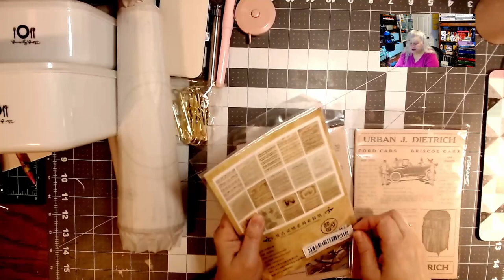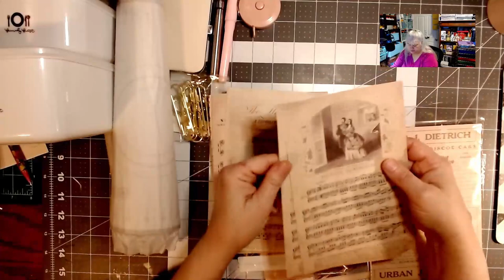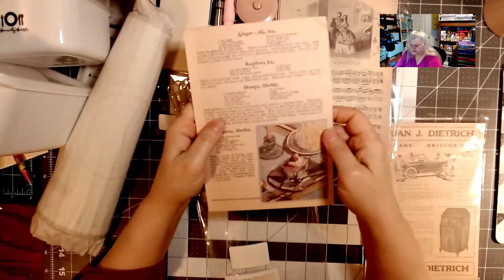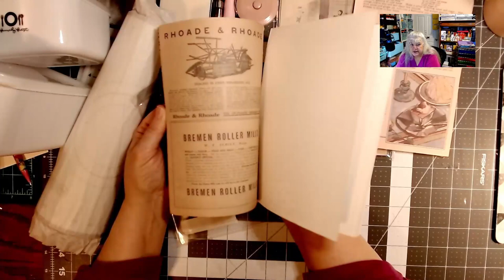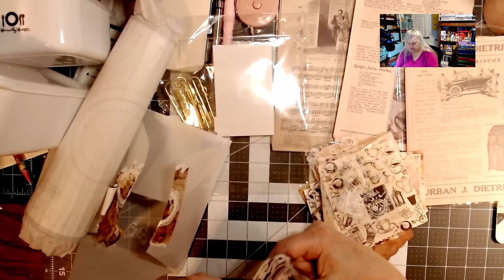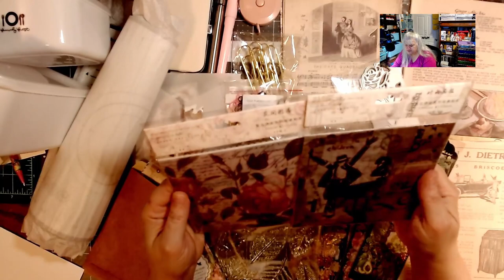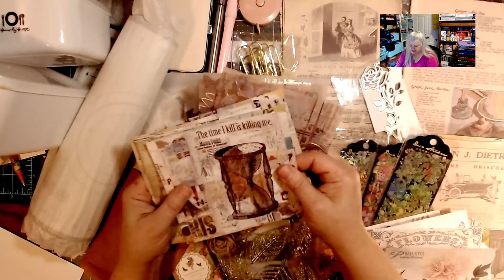Yet Another Crafty Temu Haul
⬇️Links and prices below⬇️

      6Pcs Stainless Steel Ear Wax Remover Tool Earwax Collector Spiral Turn Ear Pick Earpick Ear Cleaner Spoon Ear Cleaning Tool Set $1.49💰
  45pcs/Box Flower Fairy Series Retro Literature And Art Journal Notebook Stickers $1.99💰
  1pc Ring Shaped Soft Automatic Retractable Tape Measure -150cm/59.05in $0.69💰
 1pc Eternal Pencil Infinite Pencil Technology Inkless Metal Pen Magic Pencil Drawing Is Not Easy To Break Straight Pencil $0.49💰
  12 Sheets Plant Flower Nature Theme Waterproof Stickers For Journaling Craft Scrapbooking Journaling Writing Note Taking Aesthetics Office/School Supplies $4.99💰
  50 Sheets Mini Scrapbook Paper 4*6cm(1.6*2.4 Inch) Non-Sticky Vintage Journaling Scrapbooking Supplies For Bullet Journals Junk Journal Planners $0.99💰
  40pcs Vintage Journaling Scrapbooking Supplies Scrapbook Paper Decorative Washi Stickers Note Paper For Notebook, Bullet Journaling, Junk Journal,DIY Materials $2.99💰
  100pcs Mini Wooden Love Heart Wedding Table Scatter DIY Craft Accessories Rustic Wedding Party DIY Decoration Favor Scrapbooking $1.49💰
 6pcs Convenient To Carry Pin, Office Supplies Fixing Pen, Paperclip Holder Pen, Creative Cute Metal Pen Holder, Student Word Stud Long Tail Clip $1.99💰
   Rose Leaves Border Metal Cutting Dies Stencils Die Cut For DIY Scrapbooking Album Paper Card Embossing,DIY Materials $1.49💰
 Rose Golden Stainless Steel Nail Clipper Set Grooming Tool Set With Case Manicure Art Tool $3.49💰
1pc Refrigerator Storage Box, Bento Box, Kitchen Containers, Food Storage Container $0.89💰
1 pc Silicone Kneading Board, Thicken Multifunctional Non-stick, Roll Up Receive Kneading Pad, 40*60cm/15.7*23.6in, 26*29cm/10.2*11.4in $1.59💰
  30 Sheets Vintage Scrapbook Paper Large Size 14*20cm(5.5*7.9 Inch) Non-Sticky Scrapbook Supplies Pack For Journaling Bullet Junk Journal DIY Art Crafts $2.49💰
  30 Sheets Vintage Scrapbook Paper Large Size 14*20cm(5.5*7.9 Inch) Non-Sticky Scrapbook Supplies Pack For Journaling Bullet Junk Journal DIY Art Crafts $2.49💰
  15sheets Vintage Style Gilding Process Stereoscopic Background Sticker 5 Sticky Note Paper+10 Non Sticky Material Paper For Message Paper, Mark Prompt Sticker $1.99💰

200pcs Vintage Scrapbooking Supplies Kit Retro Washi Stickers PET Stickers Writable Note Paper Scrapbook Paper For Journaling Bullet Journal Junk Journal Notebook Planner,DIY Materials $5.49💰